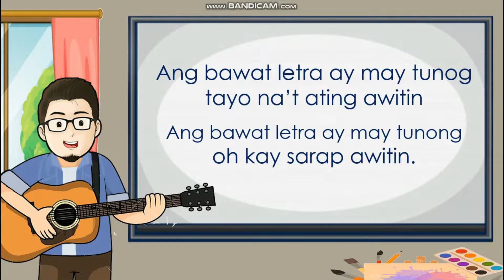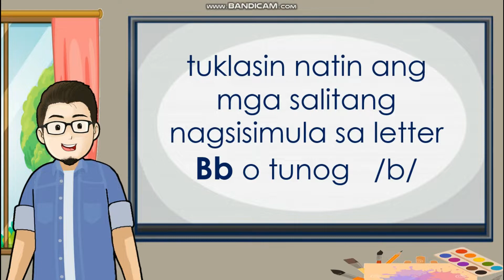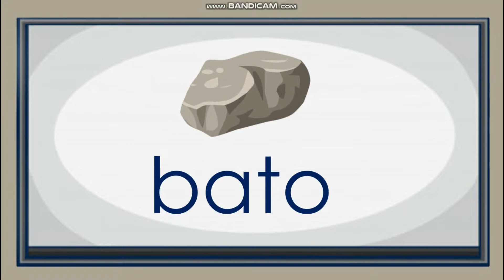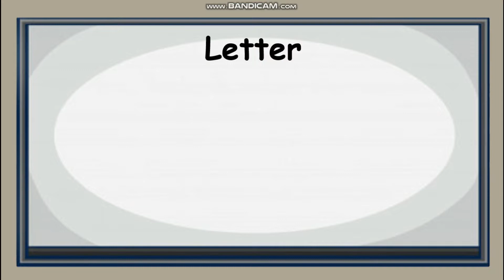LETRANG B || MGA SALITANG NAGSISIMULA SA TUNOG Bb B || TITIK B Bb ALPABETONG FILIPINO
MUST WATCH!